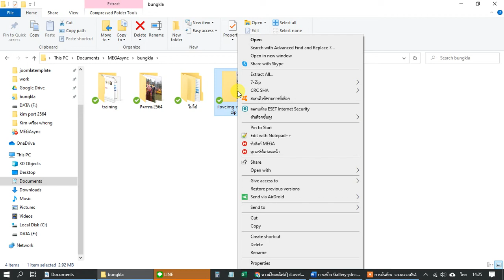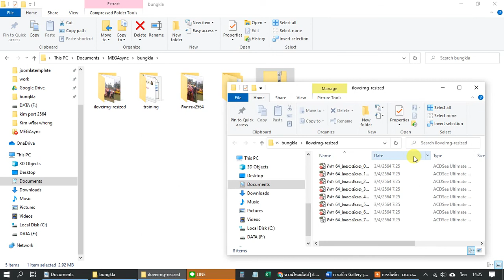การย่อขนาดรูป ผ่านเว็บไซต์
เพราะว่ารูปถ่ายจากมือถือจะมีขนาด(กว้างxยาว) ใหญ่กว่าที่จะใช้บนเว็บไซต์ เพื่อให้เว็บไซต์แสดงผลได้รวดเร็ว เราจึงควรการย่อรูปจากมือถือให้มีขนาดเล็กลง ด้วยการใช้ iloveimg.com เว็บไซต์นี้ ให้บริการออนไลน์ฟรี ใช้งานง่าย แพร่หลายทั่วโลก คลิปนี้จัดทำโดย เรารับทำเว็บไซต์ พัฒนาเว็บไซต์ กว่า 10 ปี